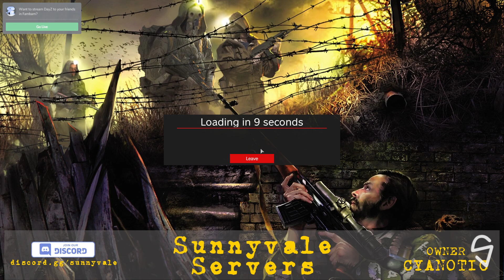Mark how many?